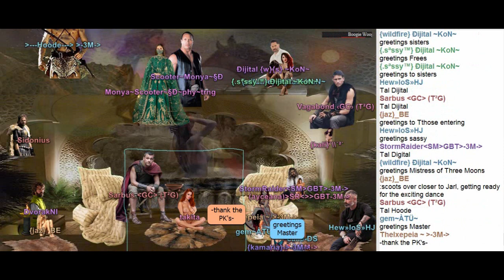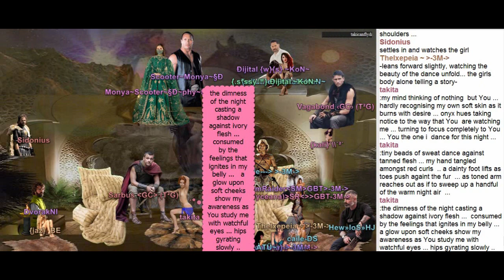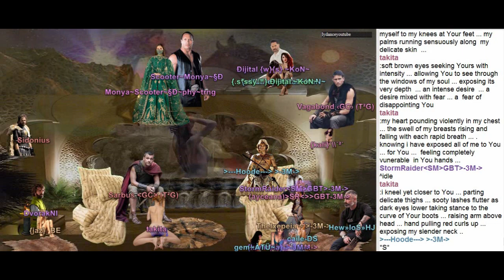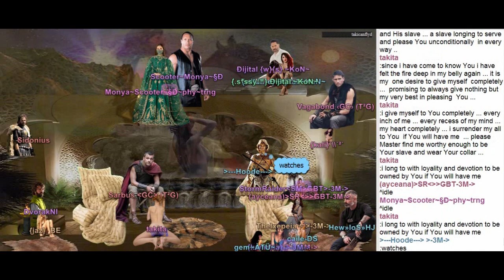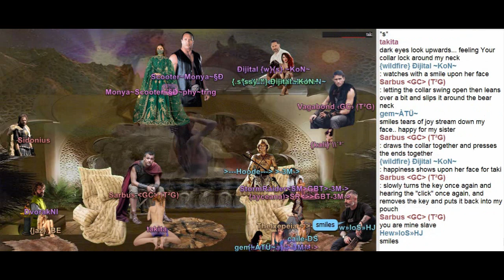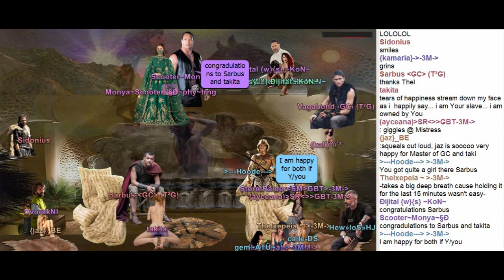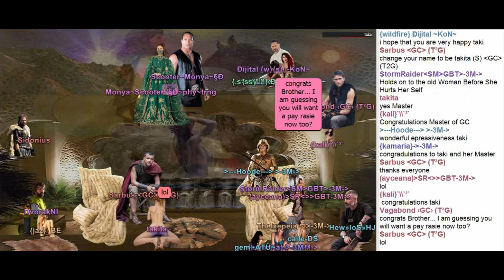takita collaring 9 22 2023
takita was collared by Sarbus a Gorean Master at Sardar Fairs on Sept 22 2023. The Sardar Fairs take place 4 times a year and last a little over a week on Palace Chat. all are invited. If video is blurry...go to settings...bottom right and click quality...raise to 720 resolution.